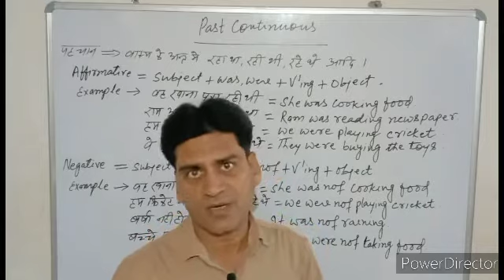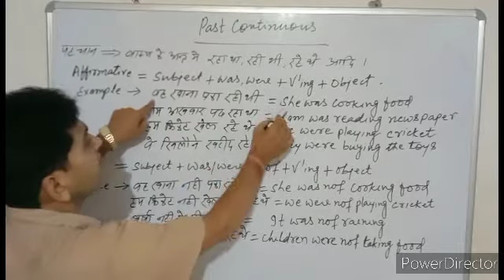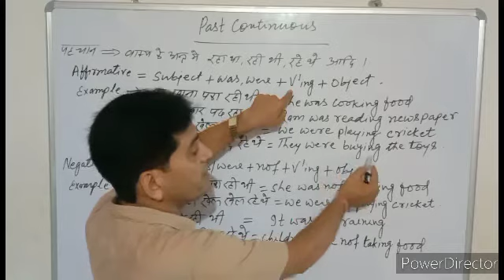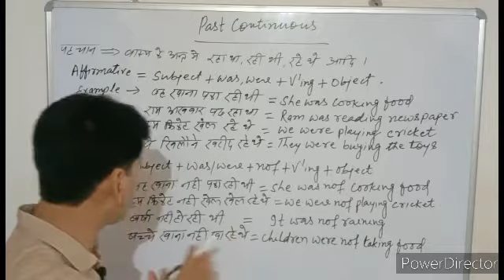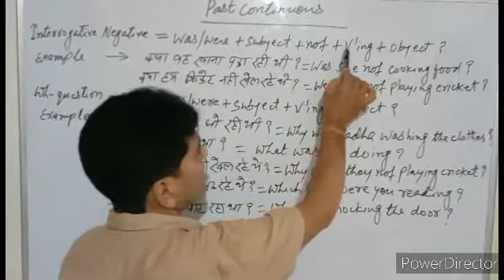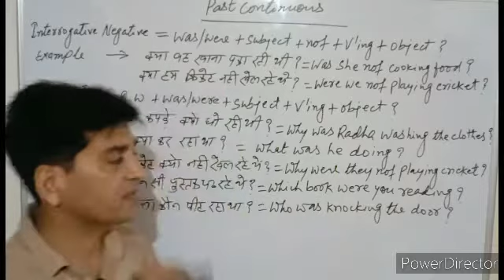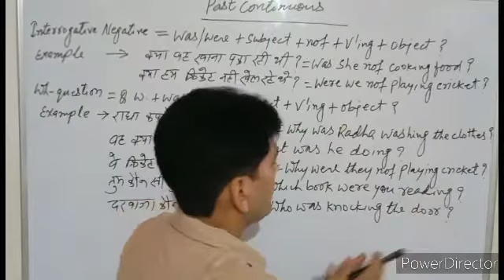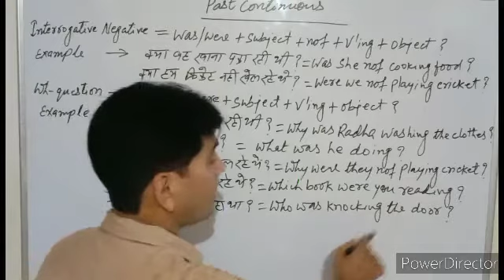Part Lecture-7||Past Continuous||NDA,ARMY,AIRFORCE XY, NAVY, CHSL,11TH,12TH||Manoj Sir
Hello Students
This is a total educational channel here all your doubts will be cleared and vanished.